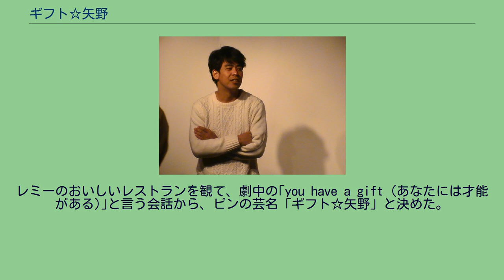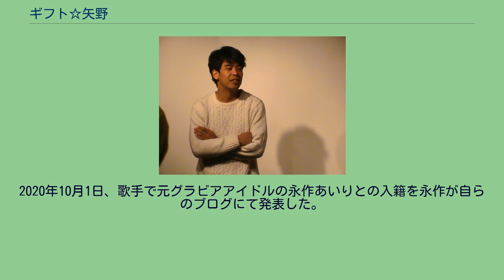ギフト☆矢野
身長177cm。
2007年7月「ギフト」解散。
2015年7月11日に決勝が行われた「第6回 お笑いハーベスト大賞」にて優勝。
2016年、毎月20本以上のライブに出演する。
2020年10月1日、歌手で元グラビアアイドルの永作あいりとの入籍を永作が自らのブログにて発表した。